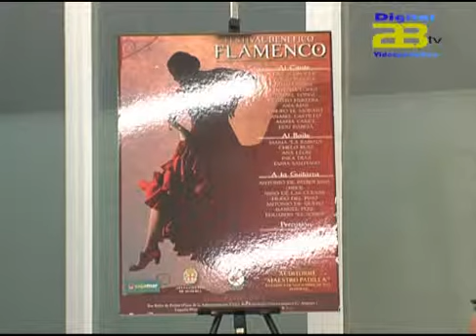Almería Noticias Digital 28 TV - La Peña El Morato presentan el Festival Benéfico de Flamenco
El concejal de Cultura del Ayuntamiento de Almería, Ramón Fernández-Pacheco, ha sido el encargado junto a la presidenta de la Peña El Morato, Lola Quero, la cantaora María Canet y el Niño de las Cuevas de presentar  el Festival Benéfico de Flamenco que esta emblemática peña ha organizado para el próximo sábado en el escenario del Maestro Padilla.